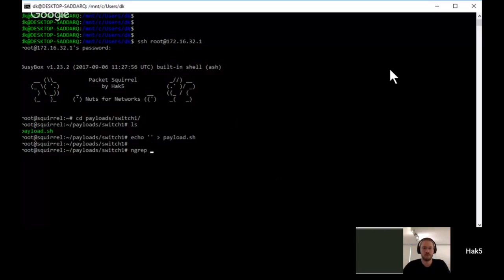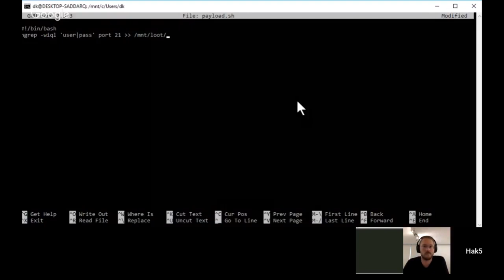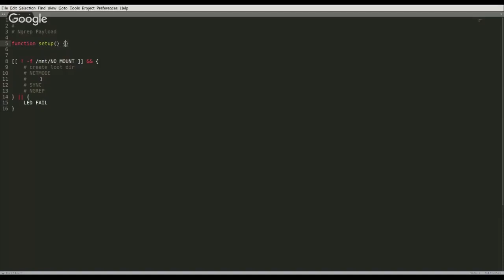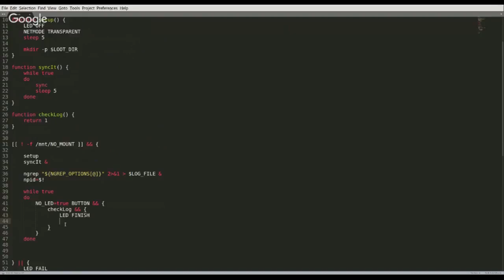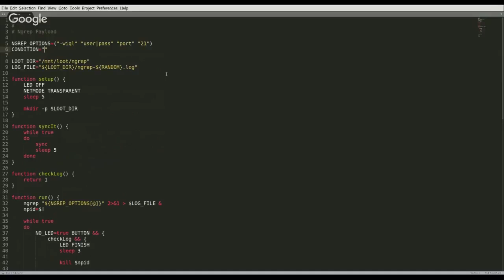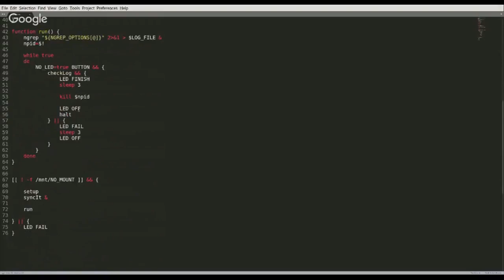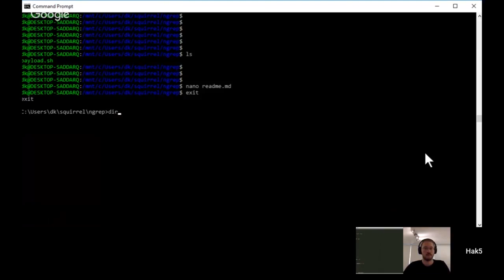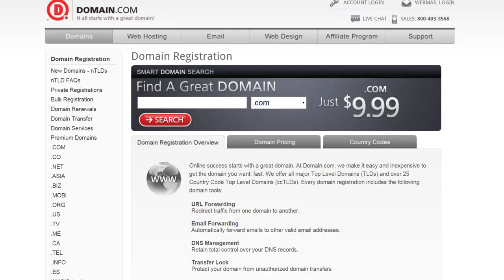Let's Code with Hak5 - Packet Squirrel - Hak5 2309